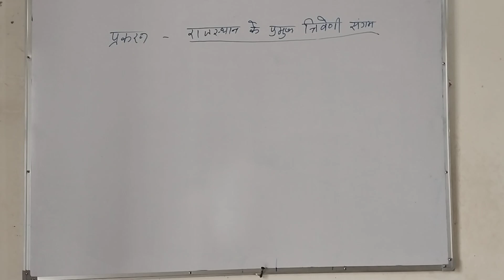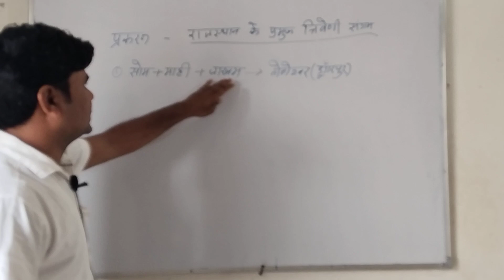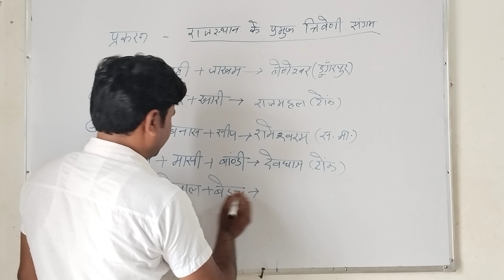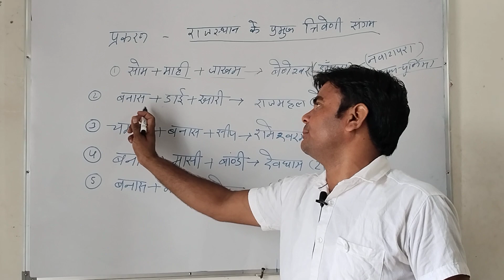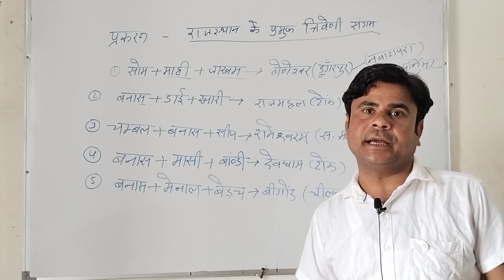राजस्थान में नदियों का त्रिवेणी संगम by Shankar sir